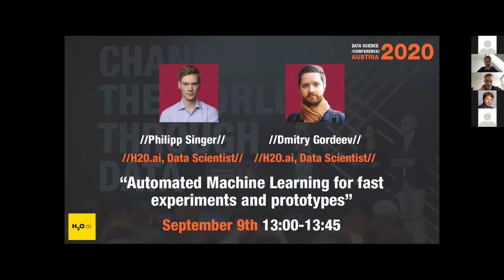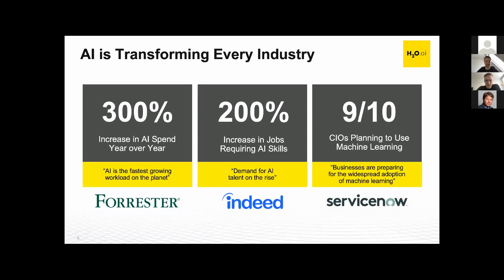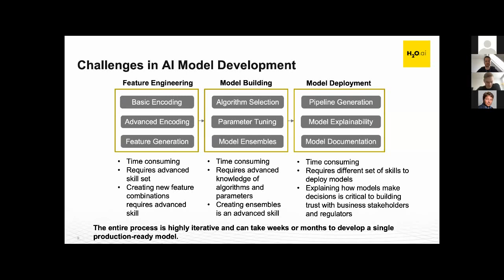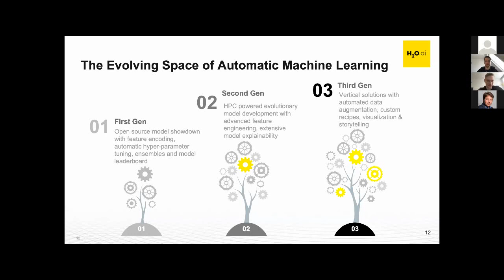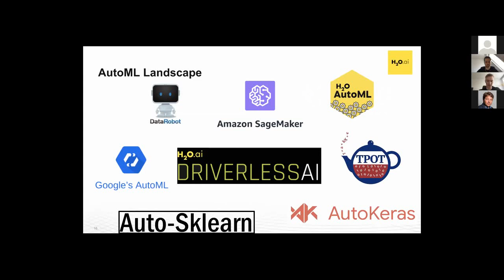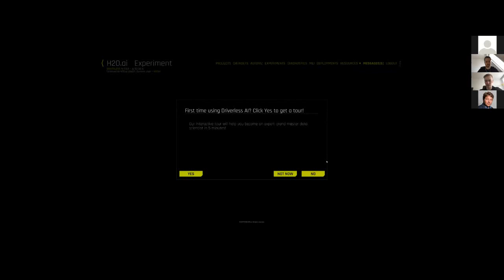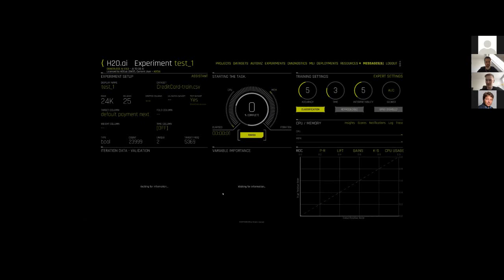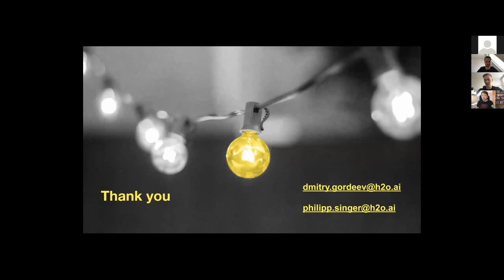[DSC Austria 2020] Automated Machine Learning for fast experiments and prototypes - Singer, Gordeev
Automated machine learning aims at automating the process of applying machine learning to real-world problems and is one of the current hot trends in data science. In this talk, we provide a generic introduction to the topic and highlight arguments of why AutoML is important and how it can foster the data science throughput within companies. We provide an overview of the current landscape, discuss customer success stories, and showcase how AutoML can help to build fast experiments and prototypes in practice.